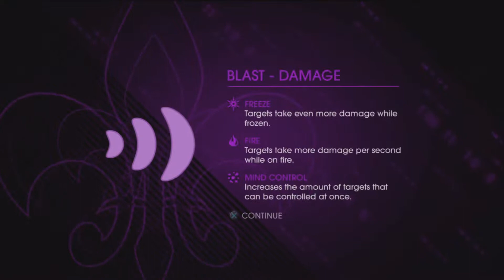Saint's Row 4 Part 9 Powering Up CID (Lets Play)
Part 9 Of Saints Row 4. Got a suggestion feel free to let us know!

Anthony
XBL - xGSFxAnthony
PSN - xGSFxAnthony
Steam -xGSFxOwner

David
PSN - xGSFxAssassin